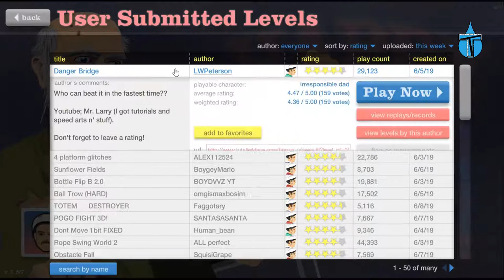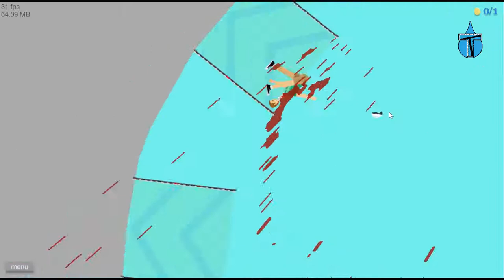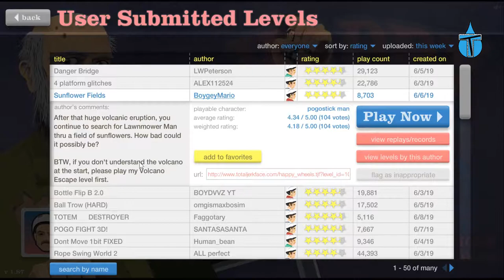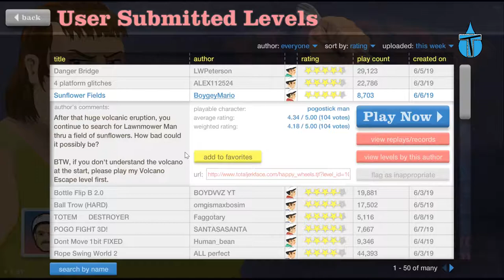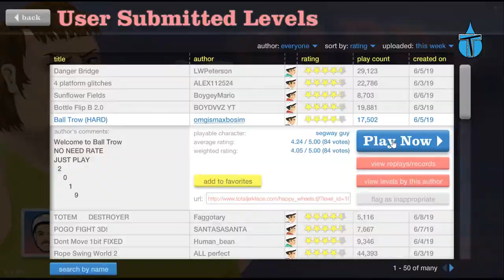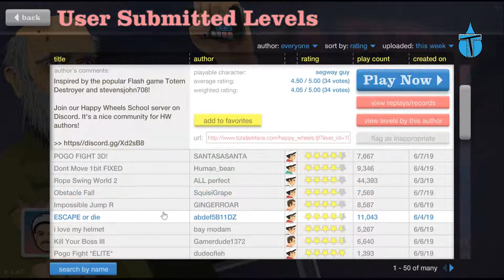Evil Killer SUNFLOWERS - Happy Wheels Funny Moments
More Top Levels Of The Week Including A Giant Human Eating Sunflower.

I am looking for people to play FORTNITE with plus other games such as Golf IT! and GMOD And GTA Online Skill Tests, join my Discord Server if you would like to be featured in a future video:

I now stream live on Twitch so follow me on there and maybe you can join me in some of my gameplay videos:

Check out my Twitter and Instagram for more news about upcoming videos and to let me know what else you would like to see: